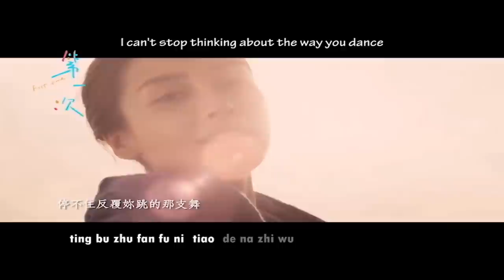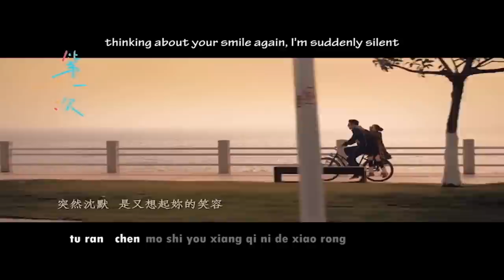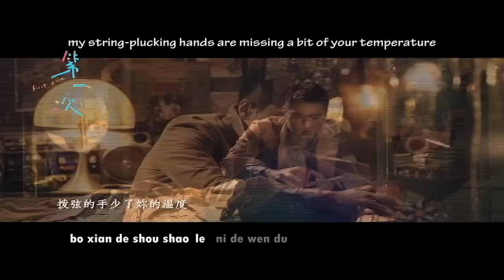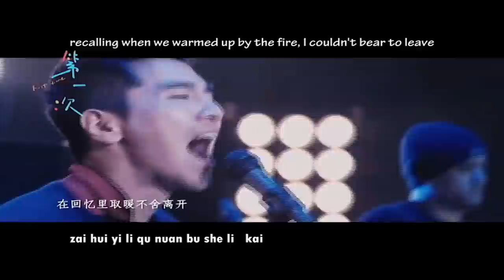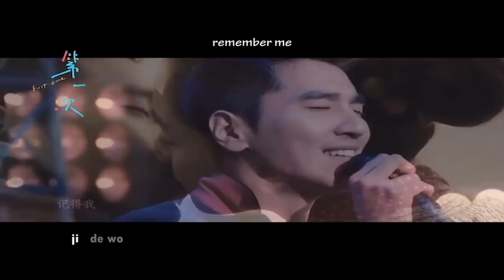Mark Zhao/Chao 赵又廷 - Cry Like a Little Boy 哭得像小孩 English + Pinyin Karaoke Subs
Mark Zhao/Chao 赵又廷 Zhao You Ting
Cry Like a Little Boy 哭得像小孩 ku de xiang xiao hai

Theme song for the movie : First Time 第一次 di yi ci